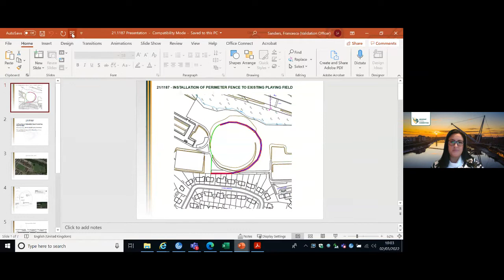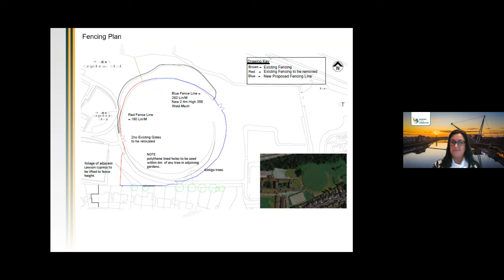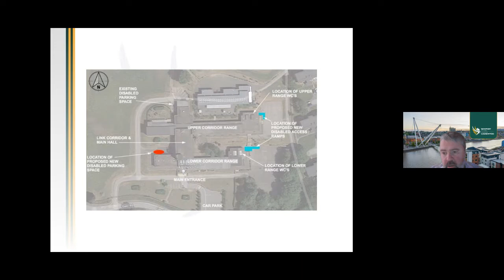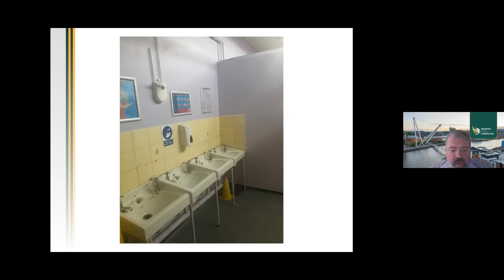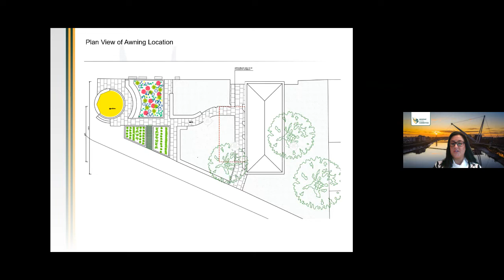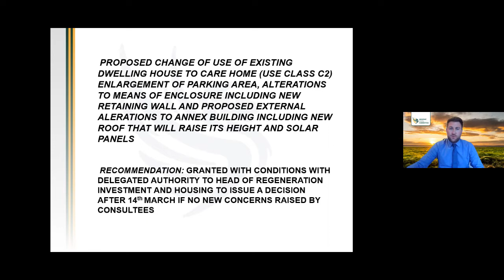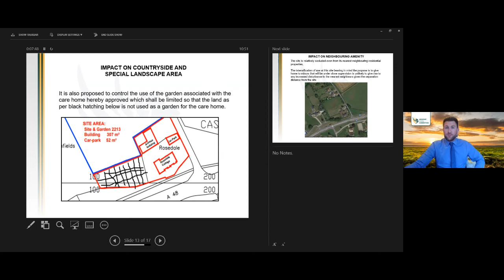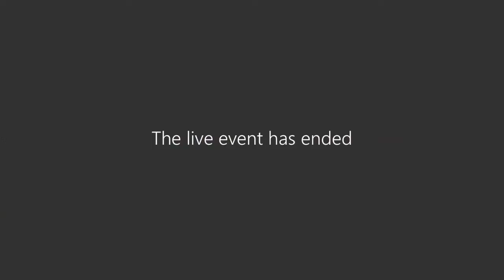Planning Committee, 2 March 2022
Meeting of Newport City Council's Planning Committee, Wednesday 2 March 2022